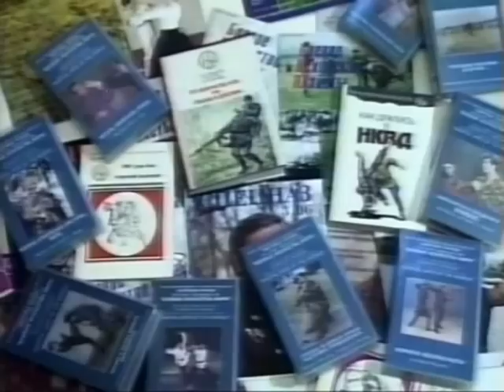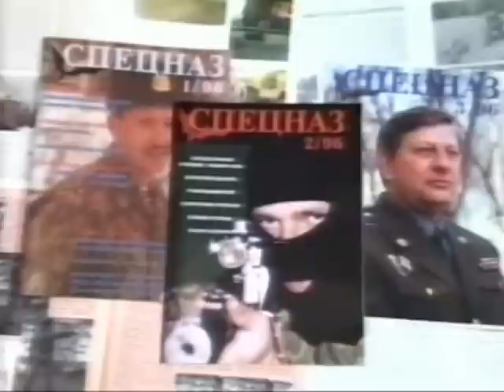Fencing techniques against knife Part 3 chunk 40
Demonstrates fencing techniques against knife blade. Analyzes the real fighting techniques brief battle. Authors dismantle many technical actions and show how to fend off the attack, and the deadly weapon to carry out an adequate response action. In the battle of the fractional seconds it depends on the outcome of the fight, and hence the life of a fighter. The film offers a real tricks for those who want to become proficient in knife techniques.